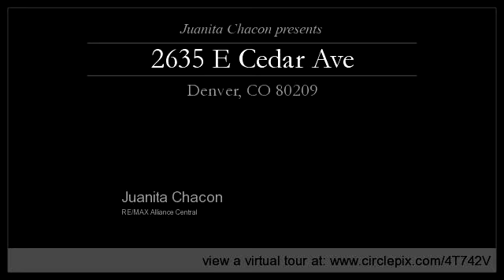2635 E Cedar Ave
Enjoy this video of 2635 E Cedar Ave